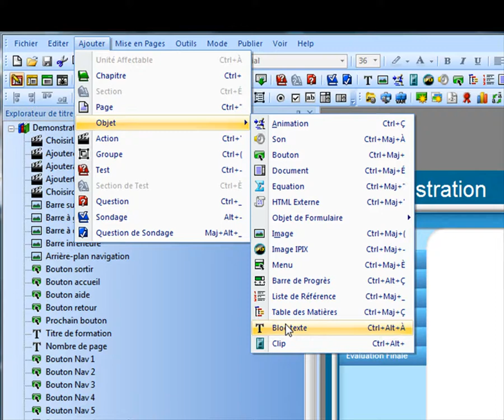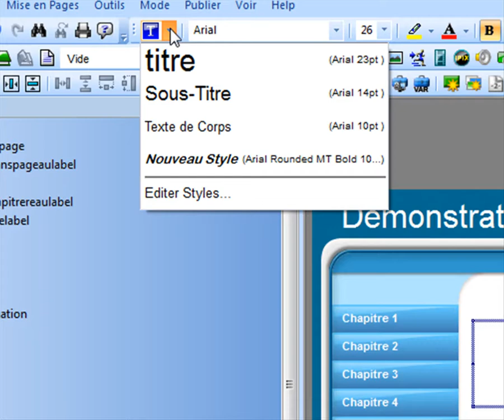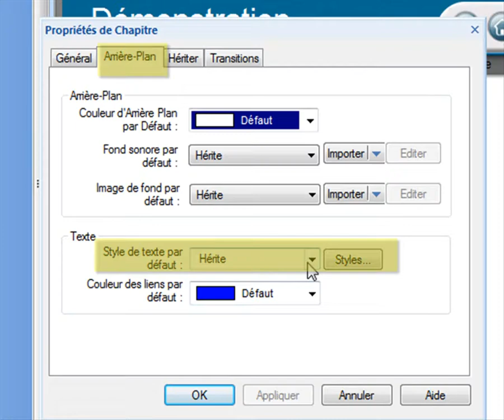Tutoriel Trivantis Lectora 5 : Zones de textes et styles